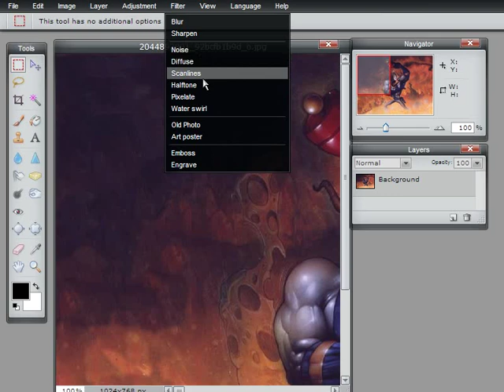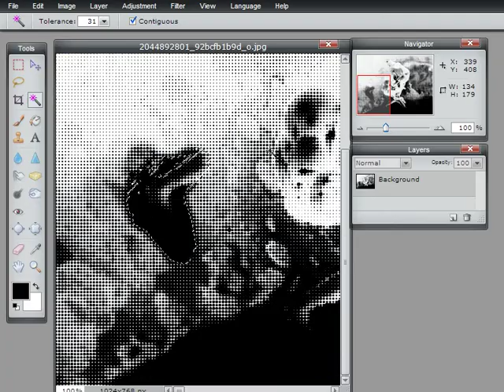Flash Online Image Editor